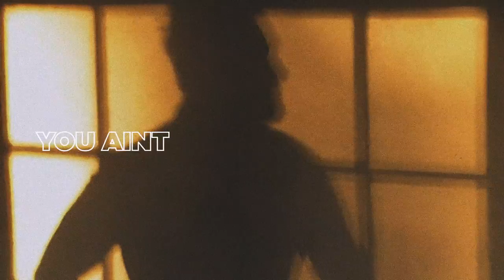Twinnie - More (Official Video)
The Official Video for More by Twinnie. Taken from the debut album 'Hollywood Gypsy', out now

Lyrics:

‘coz I know your kind well
No one ever says no
I don’t make it that easy though

You got trouble
Don’t wanna burst your bubble
I think you better focus
If you want me to notice

You’re stealing pages but I wrote the book
You’re reading lines like you got me hooked
You think that you’re a big shot
But I got all that you got

It ain’t enough the way you’re in my head
Can you give something that I won’t forget
Show me that your worth it
Show me you deserve it

So do a little more, oh, oh
A little more, oh, oh
These red lips don’t give a shit
I ain’t no easy get

You ain't gonna get it quick

Take your shot
Boy pull out all the stops
I don't like taking shortcuts
I'll tell you when it's good enough

Trust me it won’t be a waste of time
But oh the same old lines ain't gonna work on me
I’m your puzzle but you’re getting close
And who knows how far we’ll go if you find the last piece

You think you’re a big shot
I got all that you got

I need a little more, oh, oh,

I ain’t another easy get